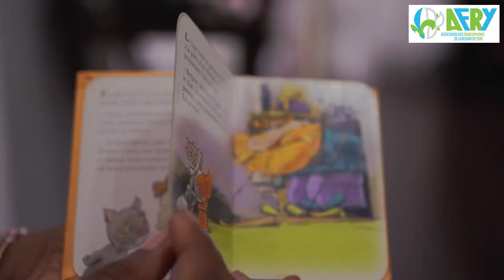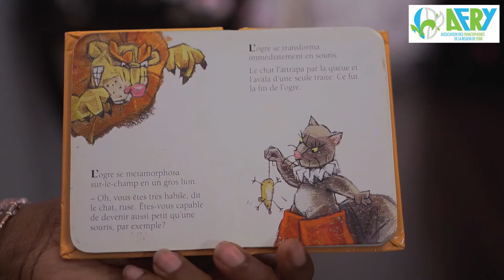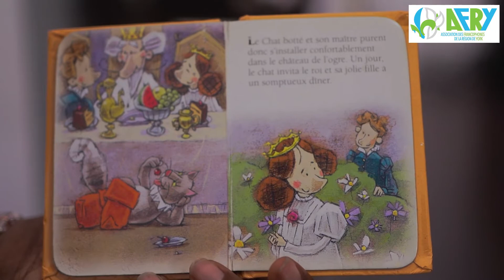L'heure du conte - Chat Botté